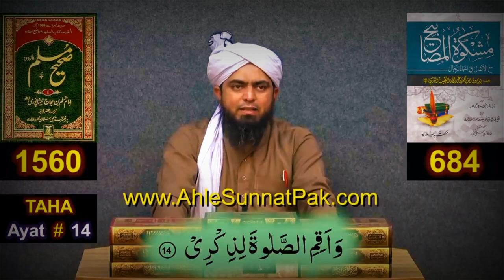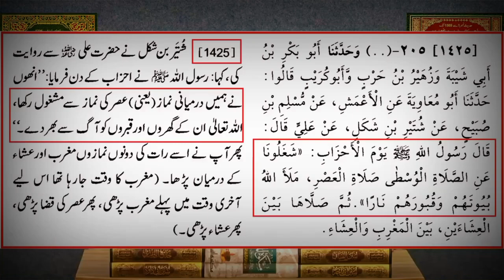What should I do, if I offered prayers with WRONG TAJWEED ? Did Sun not rise for Hazrat Bilal (R.A)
qaza namaz parhne ka tarika.
Kya hazrat bilal ke liye suraj nahi nikla ?